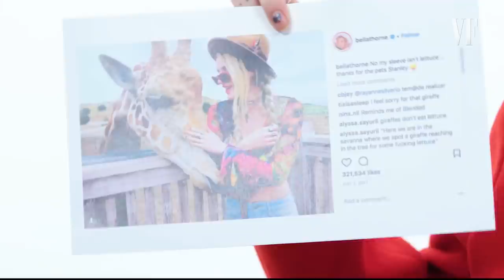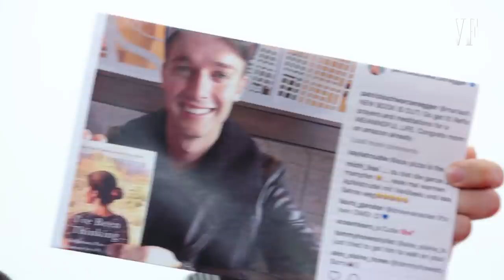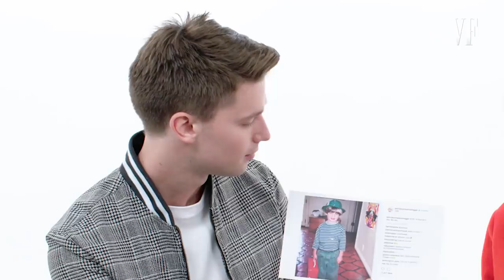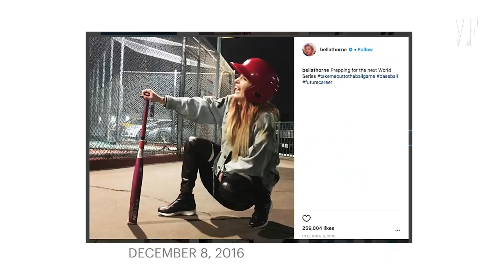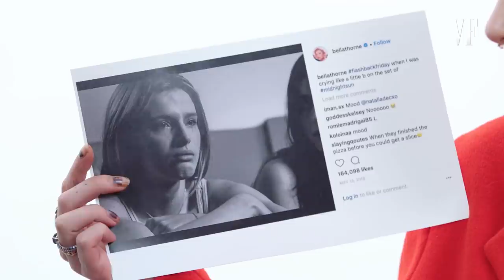Bella Thorne and Patrick Schwarzenegger Explain Their Instagram Photos | Vanity Fair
Bella Thorne and Patrick Schwarzenegger explain the stories behind their Instagram accounts. Bella and Patrick star in "Midnight Sun," out in theaters March 23rd.